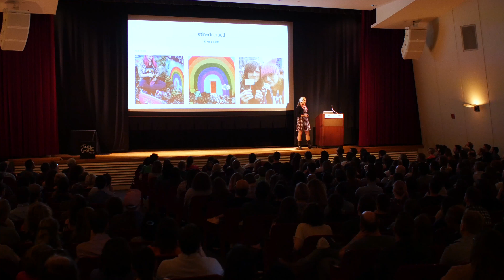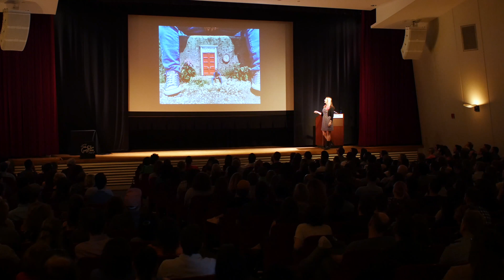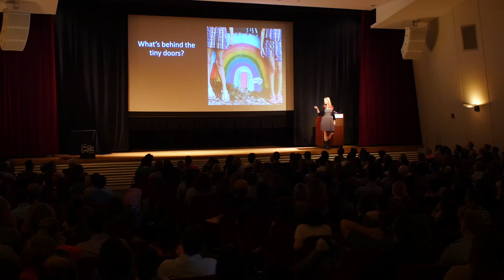Karen Anderson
Karen Anderson at CreativeMornings Atlanta, February 2018. Free events like this one are hosted every month in dozens of cities. Discover hundreds of talks from the world's creative community